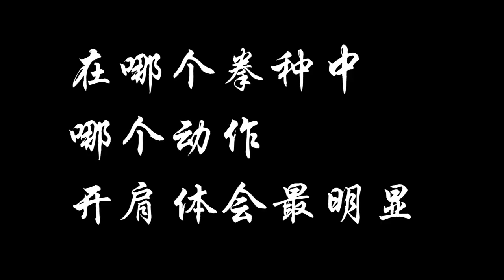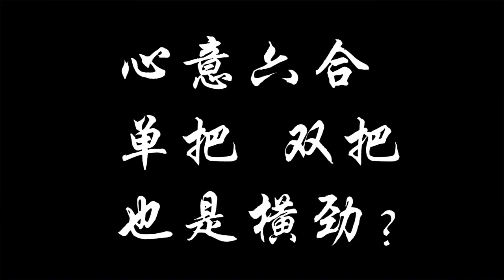Open shoulder in what kind of martial arts boxing ,which movement embodies the most obvious